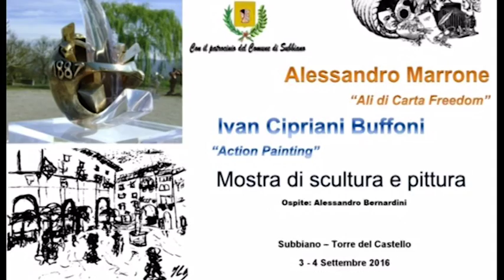Subbiano, due giorni con una mostra di pittura e scultura